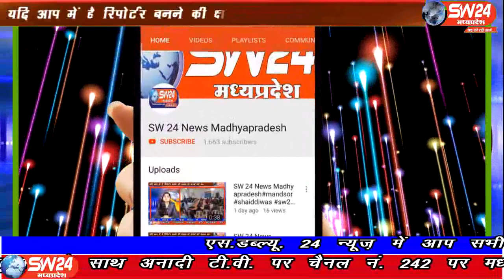sw24news barwani, 12.08.2019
मध्यप्रदेष के बड़वानी जिले के टापू बने राजघाट में बिजली के तारो की चपेट में आने से 2 डूब प्रभावितो की मौत हो गई। वही घटना में 3 लोग घायल हैsw24news